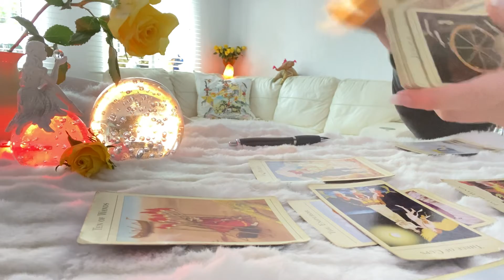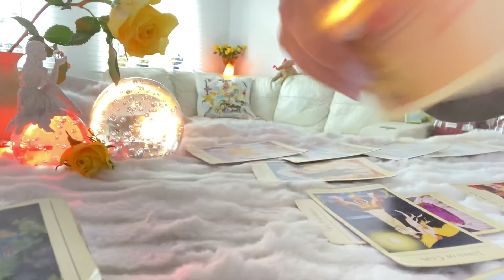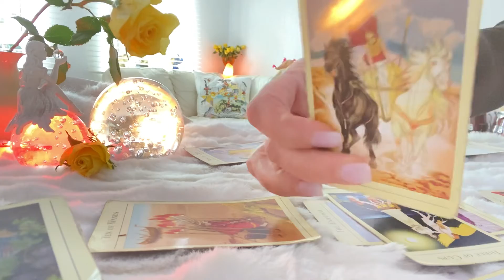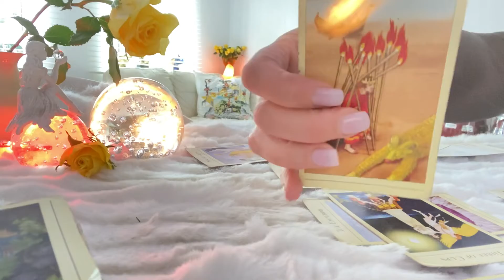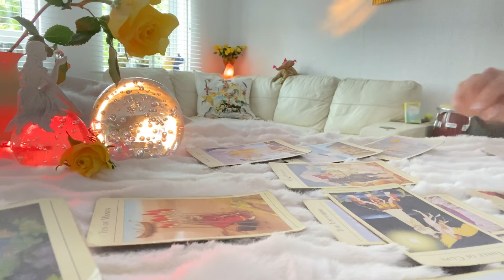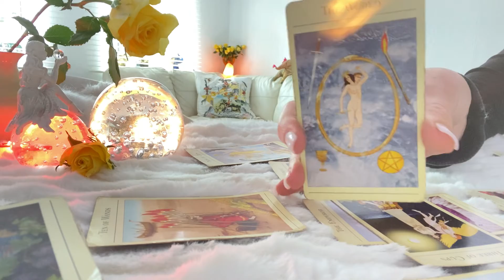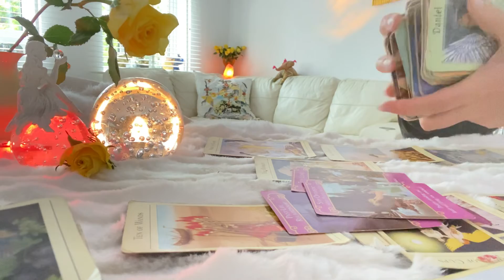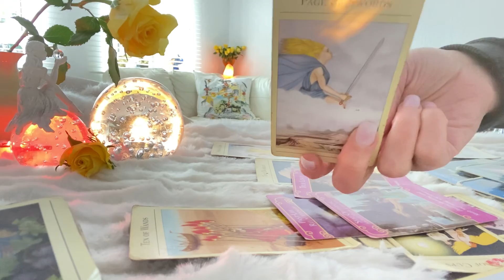LEO WEEKLY 2-8 MAY ❤️TWINFLAME WOW!! WOW!!&WOW!!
Hello I’m Suzy from the Gift 202. I discovered my gift at 13 after a Kundalini awakening. My ascension started in 2012. In this time I honed my medium-ship through spiritual Hindu meditation.